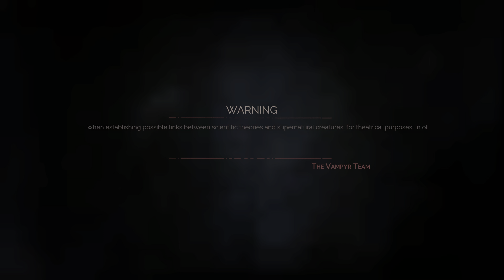NEW 60FPS update for Vampyr on PS5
Vampyr gets a 60FPS update for free on PS5 ready for the Halloween season. So get your bite on and give it a go . was formerly available as a free PS  plus game so the astute among you may already have it in your library